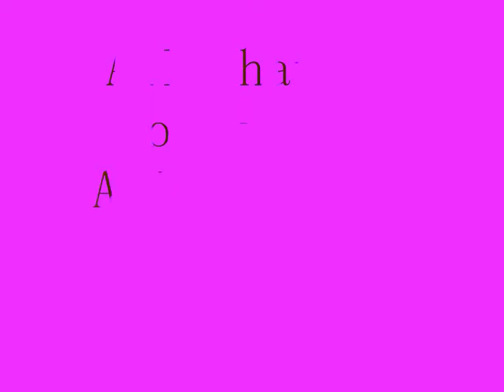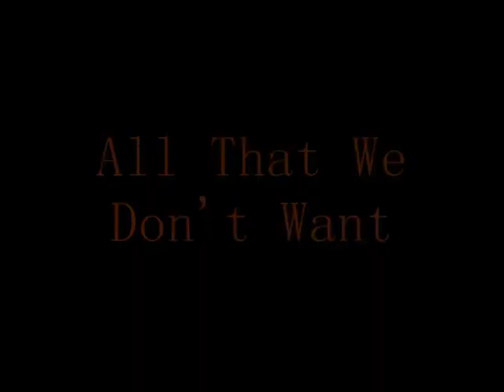All That We Don't Want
A Spac Films Terrible, Wrecked Halfway And Forgotten